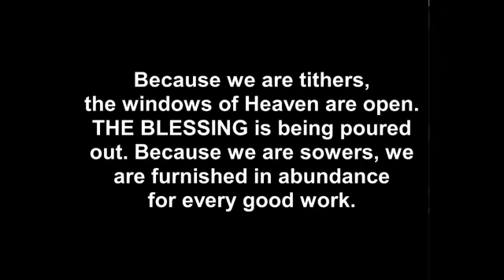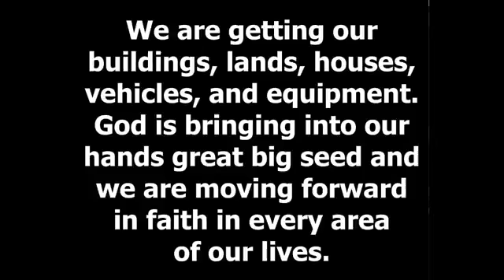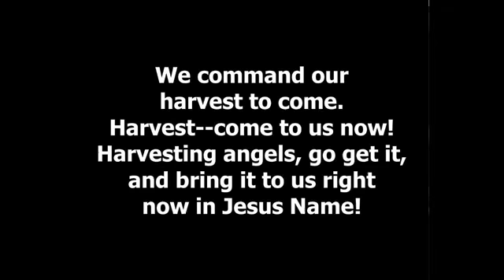Sunday Worship - October 11, 2020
Welcome to worship! Pastor Jack DaGraca shares his personal testimony and announces the upcoming leadership transition at FHFC.